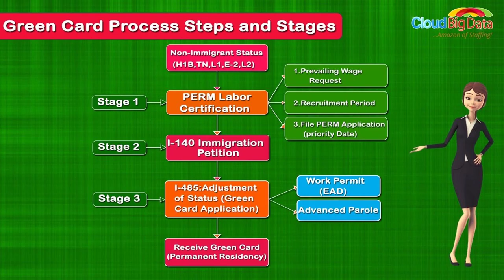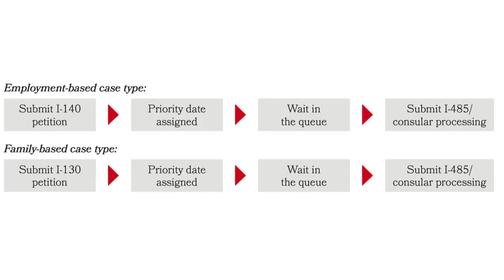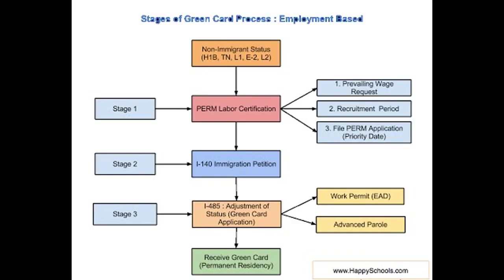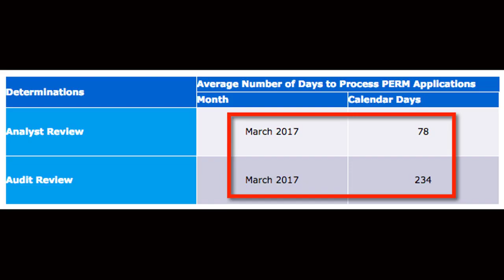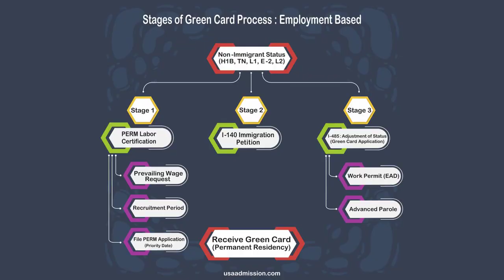A green card processing change means US could lose thousands of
COLUMBIA HEIGHTS, Minn. (AP) - For more than two hours on a Sunday afternoon, the Rev. Gustavo Castillo led the Pentecostal congregation he´s been growing in this Minneapolis suburb through prayer, Scriptures, rousing music and sometimes tearful testimonials.

But it all may end soon. A sudden procedural change in how the federal government processes green cards for foreign-born religious workers, together with historic highs in numbers of illegal border crossers, means that thousands of clergy like him are losing the ability to remain in this country.

"We were right on the edge of becoming permanent residents, and boom, this changed," Colombia-born Castillo said as his wife rocked their 7-month-old boy, a U.S. citizen by birth. "We have done everything correctly, from here onward we believe that God will work a miracle. We don´t have any other option."

To become permanent U.S. residents, which can eventually lead to citizenship, immigrants apply for green cards, generally through U.S. family members or employers. A limited number of green cards are available annually, set by Congress and separated into categories depending on the closeness of the family relationship or the skills needed in a job.

Citizens of countries with disproportionately high numbers of migrants are put in separate, often longer green card queues. Currently, the most backlogged category is for the married Mexican children of U.S. citizens - only applications filed before March 1998 are being processed.

For faith leaders, the line historically has been short enough to get a green card before their temporary work visas expired, attorneys say.

The Rev. Gustavo Castillo leads in song and praise members of his congregation at the Iglesia Pentecostal Unida Latinoamericana in Columbia Heights, Minn., on Sunday, Sept. 24, 2023. Even though a sudden change in how the U.S. government processes some green cards is threatening the Colombia-born pastor's ability to stay in the country, his dedication to his mostly migrant flock is undaunted, Castillo said. (AP Photo/Giovanna Dell'Orto)

That changed in March. The State Department announced that for nearly seven years it had been placing in the wrong line tens of thousands of applications for neglected or abused minors from Guatemala, Honduras and El Salvador, and would now start adding them to the clergy queue. Since the mid-2010s, a surging number of youth from these countries have sought asylum after illegally crossing into the U.S.

This change means that only applications filed before January 2019 are currently being processed, moving forward the Central American minors by a few months but giving clergy with expiring visas, like Castillo, no option but to leave their U.S. congregations behind.

"They´re doing everything they´re supposed to be doing and all of a sudden, they´re totally steamrolled," said Matthew Curtis, an immigration attorney in New York City whose clients, like an Israeli rabbi and a South African music minister, are running out of time. "It´s like a bombshell on the system."

Attorneys estimate so many people are now in the queue that the wait is at least a decade long, because only 10,000 of these green cards can be granted annually.

Curtis´ firm advises potential clergy applicants that "there is no indication when you can receive a green card."

That´s likely to dissuade religious organizations from hiring foreign workers precisely when they´re most needed because of the growing demand for leaders of immigrant congregations who can speak languages other than English and understand other cultures.

"There´s a comfort to practice your religion in your native tongue, in someone close to your culture celebrating Mass," said Olga Rojas, the Archdiocese of Chicago´s senior counsel for immigration. The U.S. Catholic Church has also turned to foreign priests to ease a shortage of local vocations.

At one Chicago-area parish that´s been helping with this year´s surge of new arrivals from the border, two Mexican religious sisters have started ministries for women in the shelters as well as English classes, Rojas said.

"These two sisters know they won´t get green cards," she added, and they expect to lose other religious sisters and brothers who are teachers, principals and serve in other key roles. "That´s catastrophic."

Those from religious orders with vows of poverty, like Catholic nuns and Buddhist monks, are especially hard hit, because most other employment visa categories require employers to show they´re paying foreign workers prevailing wages. Since they´re getting no wages, they don´t qualify.

Across all faith traditions, there are few options for these workers to continue their U.S.-based ministry, attorneys say. At a minimum, they would need to go abroad for a year before being eligible for another temporary religious worker visa, and repeat that process, paying thousands in fees, throughout the d